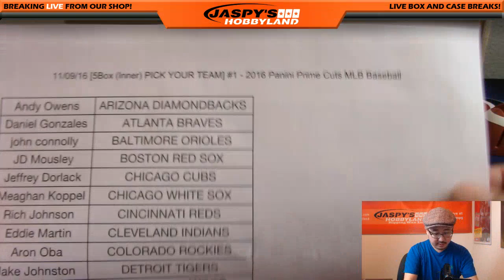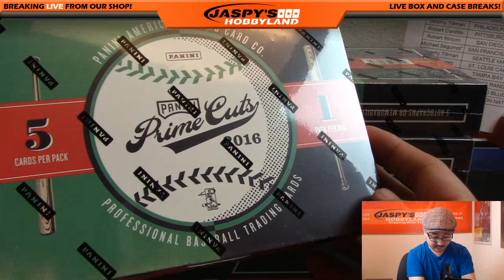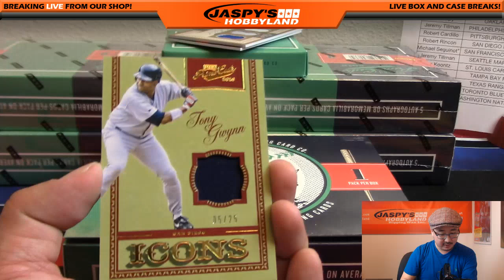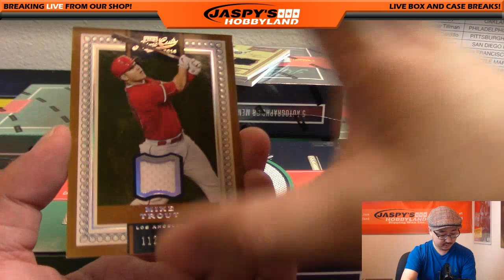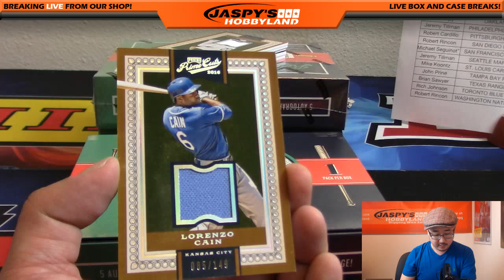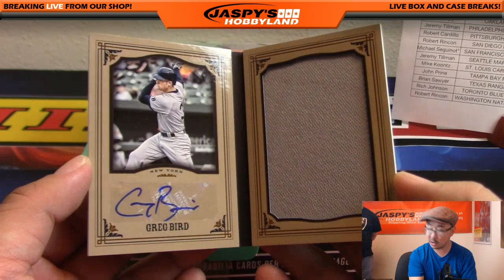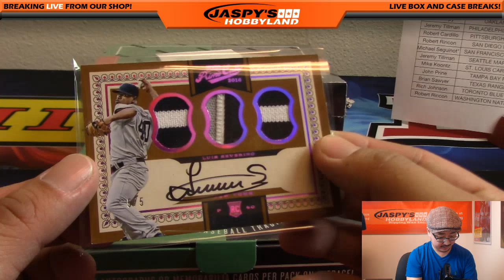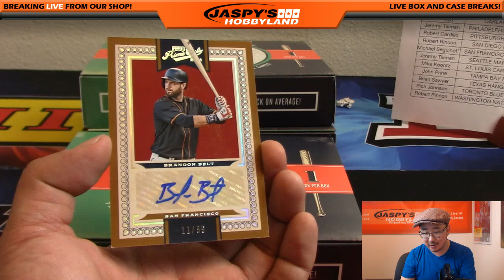11/09/16 [5Box (Inner) PICK YOUR TEAM] #1 - 2016 Panini Prime Cuts MLB Baseball